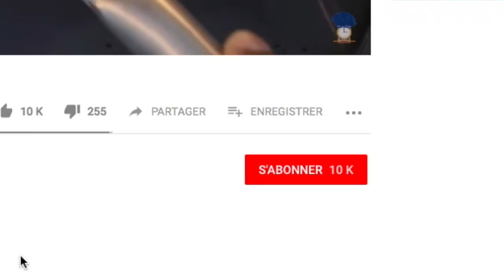10000 ABONNÉS...BOOM ! ! ! / Cuisine Time FR